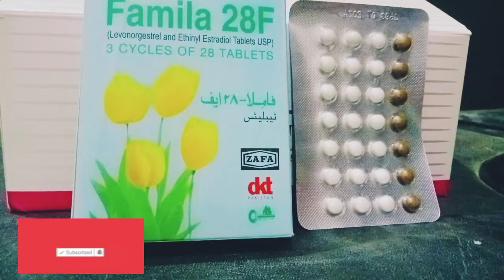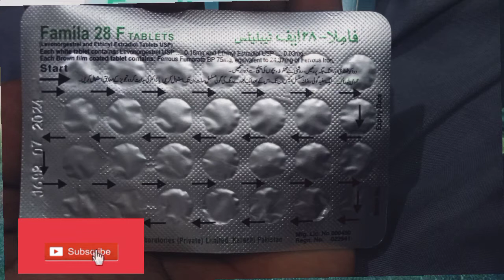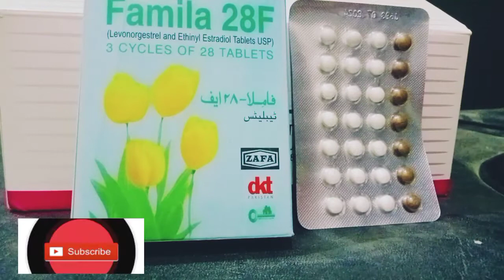Famila 28 tablet uses | Hamal ko rokne k lye|How to use Famila 28 tablets| side effects in urdu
Famila 28f tablets are contraceptive pills and they are also used to treat hirsutism,acne, irregular menses and heavy bleeding and pain during menses. LifelineMedicine|birth control|birth control pills|emergency contraceptive pills| Famila 28 F contraceptive pills|What is famila 28 used for?| WEIGHT GAIN AND CONSTIPATION WITH CONTRACEPTIVES/HAIR GROWTH WITH BIRTH CONTROL PILLS|21 days tablet for irregular periods
Famila 28 tables
when should i take famila 28?
what is famila 28 used for?
what kind of birth control is falmina?weight gain and constipation with contraceptives/hair growth with birth control pills
what pill for birth control is best
famila 28 f contraceptive pills
does falmina make you gain weight?
how long until levora is effective?